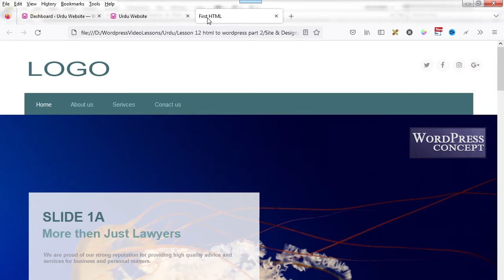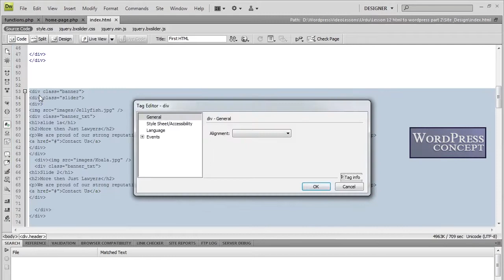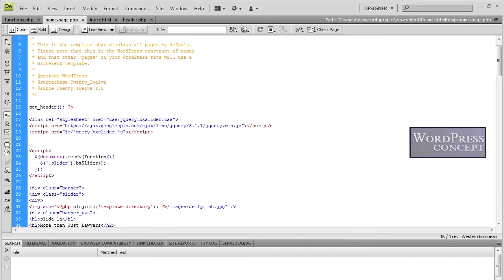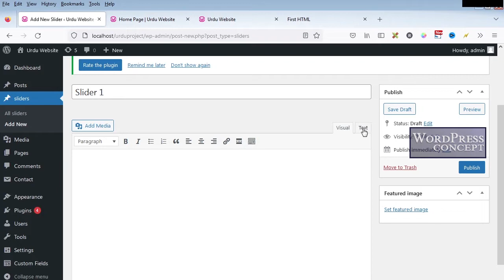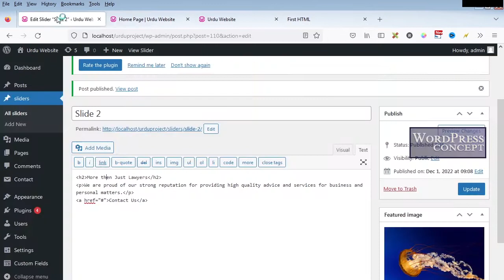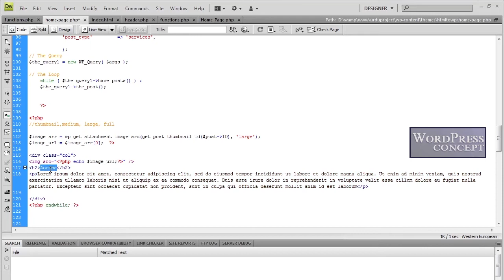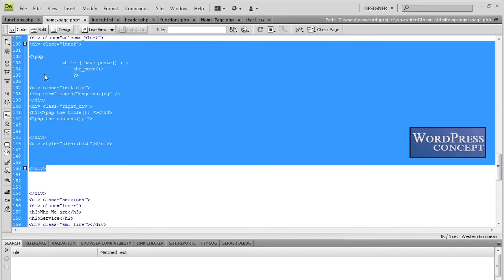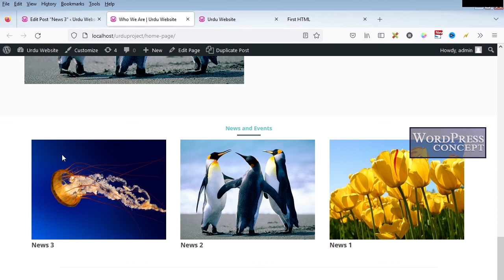Urdu 12: html to wordpress in urdu / Hindi Part 2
this video is the continuity of Lesson 11 html to wordpress, i this lesson i have made the central area of the webpage. i have made bxslider dynamic, made the custom post types and showed them on the newly created custom page template for home page. the vide is illustrated in urdu and hindi